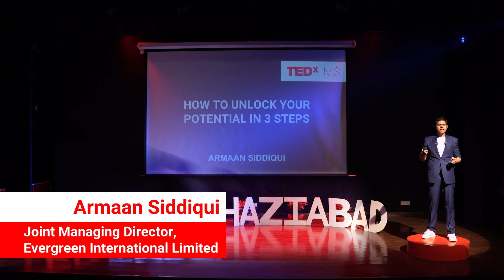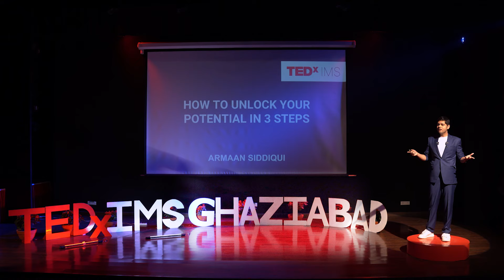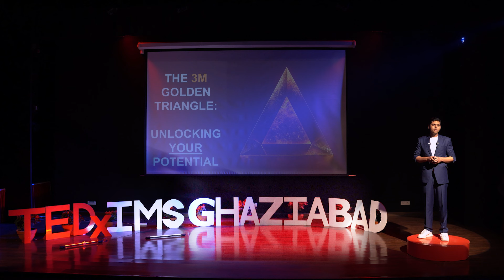Unlock Your Potential | Armaan Siddiqui | TEDxIMS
NOTE FROM TED: This talk only represents the speaker's personal views and understanding of success and the mind. We've flagged this talk because it falls outside the content guidelines TED gives TEDx organizers. TEDx events are independently organized by volunteers. The guidelines we give TEDx organizers are described in more detail

"In this inspiring TEDx talk, entrepreneur and speaker Armaan Siddiqui shares his transformative journey of overcoming setbacks and discovering the powerful 3M Golden Triangle framework for success. Through personal anecdotes and engaging storytelling, Armaan reveals the life-changing impact of focusing on Mindset, Mentorship, and embracing Mistakes.

Discover how the 3M Golden Triangle can help you unlock your full potential, overcome challenges, and achieve your dreams. Armaan delves into the importance of harnessing the power of your conscious and subconscious mind, finding the right mentors to guide your journey, and embracing mistakes as opportunities for growth and resilience.

Throughout the talk, Armaan provides practical tips for applying the 3M Golden Triangle strategy in your daily life, making this talk a valuable resource for anyone seeking personal development and success. If you're looking to navigate the unpredictable terrain of entrepreneurship or simply unlock your greatness, this TEDx talk is a must-watch.

 "Armaan Siddiqui, a distinguished professional with an undergraduate degree in Industrial & Systems Engineering from the University of Southern California, Los Angeles, possesses a unique blend of technical acumen and entrepreneurial prowess. Currently serving as Joint Managing Director at Evergreen International Limited, Siddiqui has honed his skills across an array of industries.

His business journey spans diverse sectors, including Homegoods retail and franchise operations, frozen protein manufacturing, trading & exports, reflecting his adaptability and strategic thinking. Siddiqui's foray into stock market swing trading demonstrates his financial acuity and risk management skills. Additionally, he has made significant contributions to the furniture manufacturing and exports sector, showcasing a commitment to quality and global market penetration. This talk was given at a TEDx event using the TED conference format but independently organized by a local community.